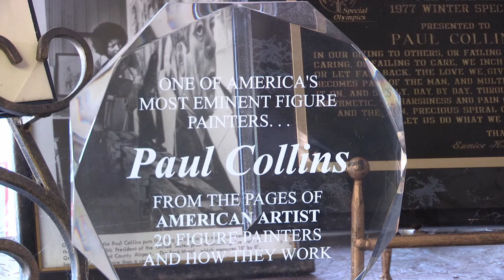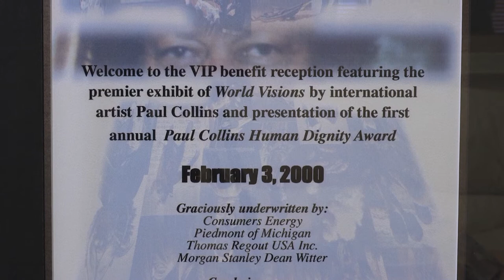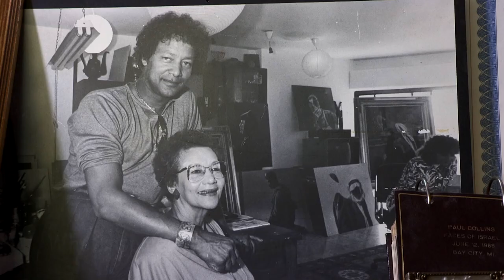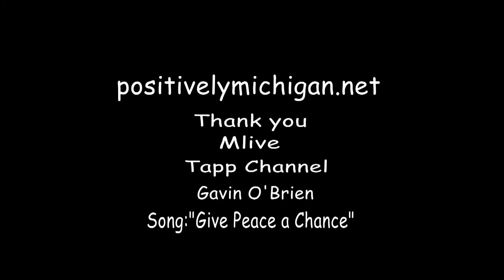Paul Collins Peace Art 2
Grand Rapids Art Prize artist shares his on current events,his art works have always been about diversity and community.
His art wok speaks volumes.